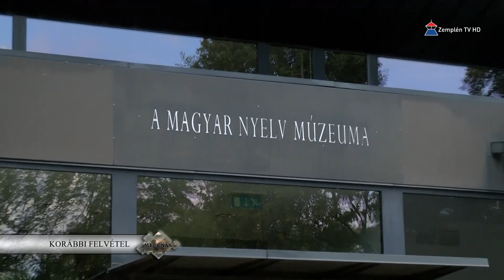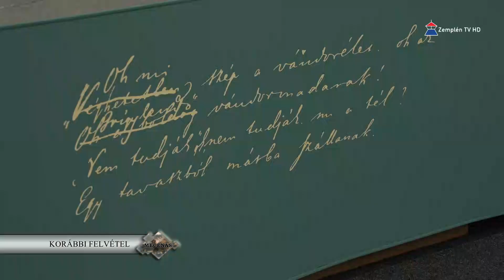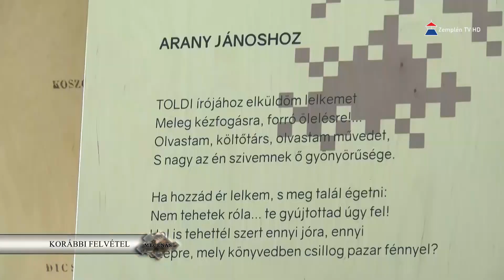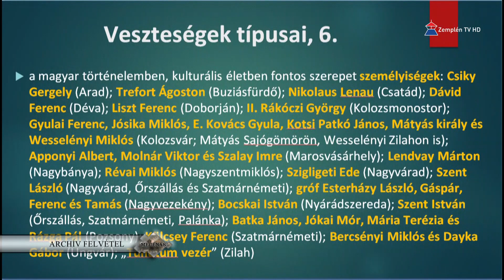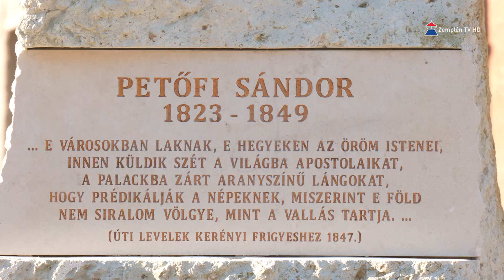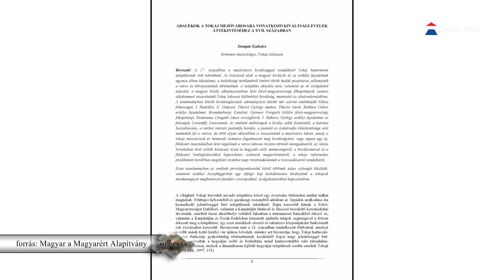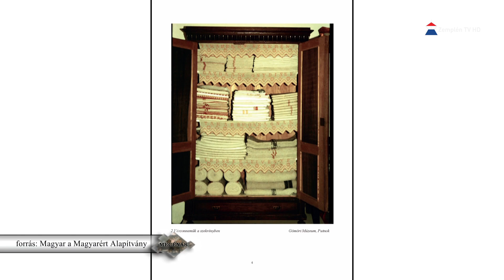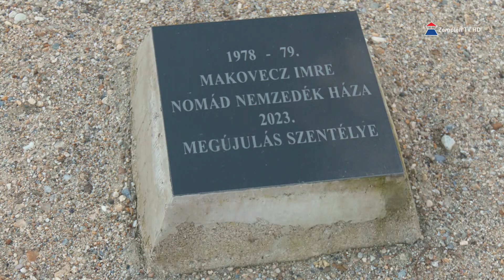Mecénás - 2024.01.19. Zemplén TV